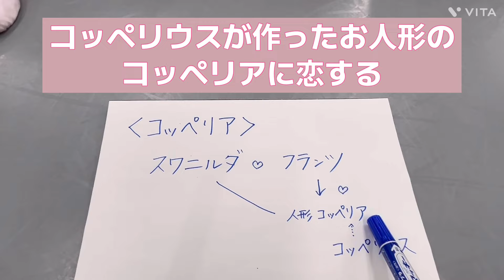【バレエクズ男選手権vol.3】コッペリアのフランツ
【バレエクズ男選手権vol.3】
コッペリアのフランツ

おまけトークは、みんなの大好きな王子を
1人ずつ紹介
ソフィ先生はどの王子が好きでしょうか？

‹初めての方へ›
ソフィバレエスタジオは、ワガノワメソッドで指導しています。

随時体験レッスン募集中 体験レッスン1000円

ソフィバレエスタジオのSNSはこちら▽